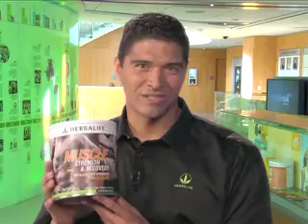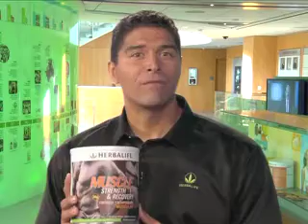Herbalife Muscle Strength & Recovery- AmazingDiet.com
Product Announcement

Luigi Gratton, Vice President of Nutrition Education, talks to you about the new "Muscle Strength & Recovery Protein Drink Mix," formerly known as the Bulk & Muscle Formula.